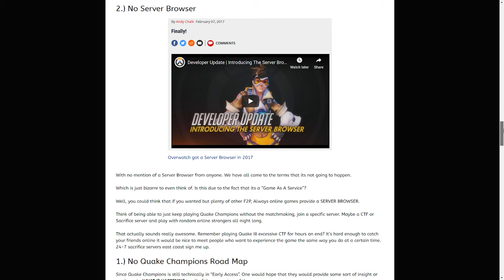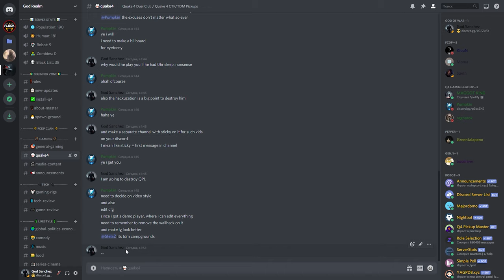Announcement! Quake 4 Masters League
Quake Pro League? Dead game fool of noobs. Join us in the most advanced AFPS gaming experience in Quake 4.
This is an official announcement of Quake 4 Masters League that will run through whole 2020 year.